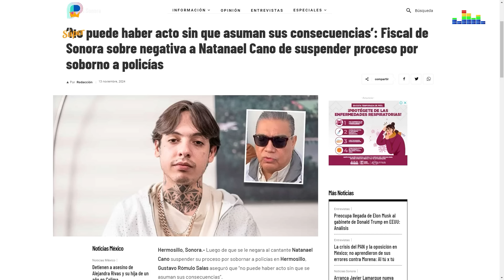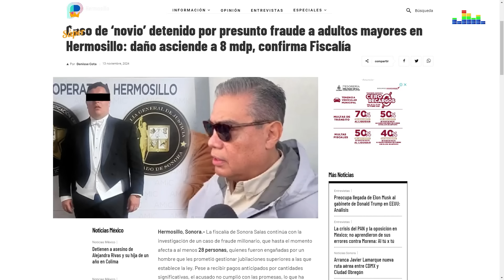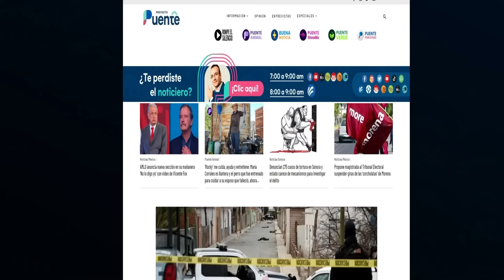O se aplica castigo a Natanael Cano y agresores de Hermosillo o nos cargará más el payaso: Análisis